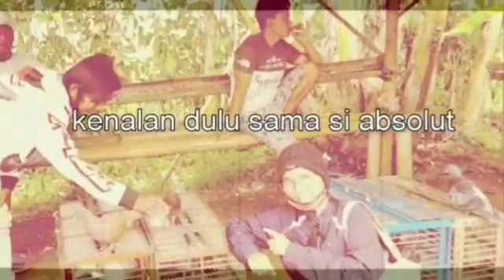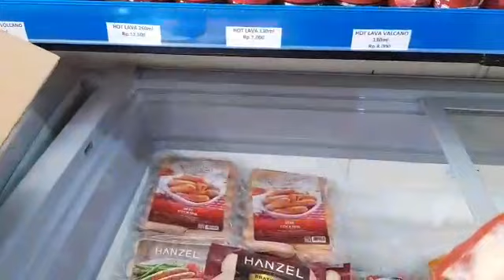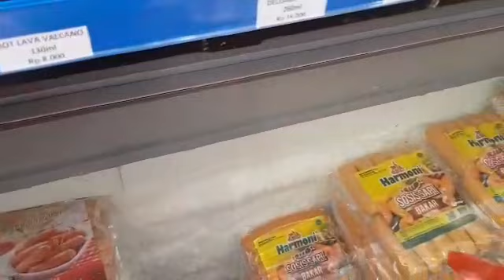Suami Impor (BULE) Peraturannya Lebih Ketat Dari Pada Peraturan Pemerintah.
Bukan cuma di kota Tasikmalaya yang resmi menerapkan Pemberlakuan Pembatasan Kegiatan Masyarakat (PPKM) ,tapi diterapkan juga di berbagai wilayah. Diantara peraturan tersebut adalah Restaurant boleh buka, tapi harus takeaway ini berlaku mulai tgl 3 Juli 2021 hingga tgl 20 Juli 2021.Lain lagi dengan ceu Popon yang harus mengikuti peraturan si Akang (suami) yang peraturannya lebih ketat dari pemerintah ,Restaurant punya ceu Popon tidak boleh buka sama sekali,tapi berkat debat yang panjang, akhirnya si Akang kalah juga#suamibule